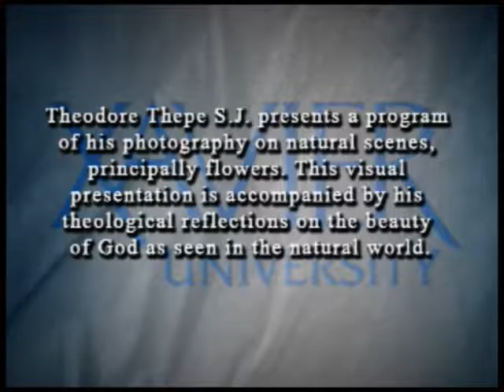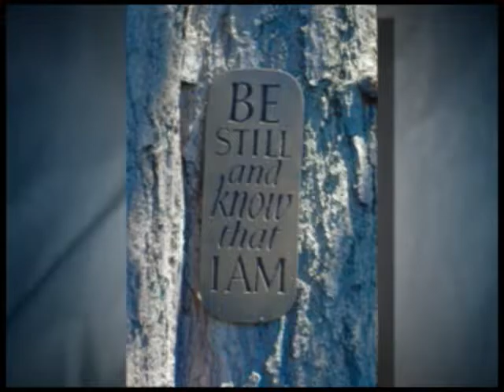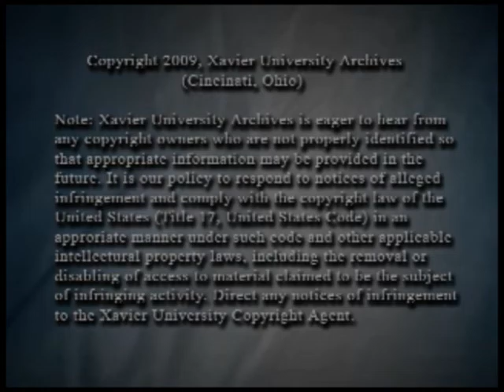Theodore C. Thepe, S.J.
Theodore Thepe S.J. presents a program of his photography on natural scenes, principally flowers. This visual presentation is accompanied by his theological reflections on the beauty of God as seen in the natural world.